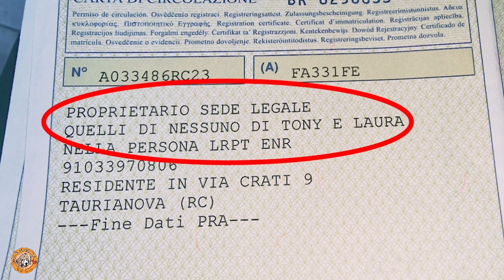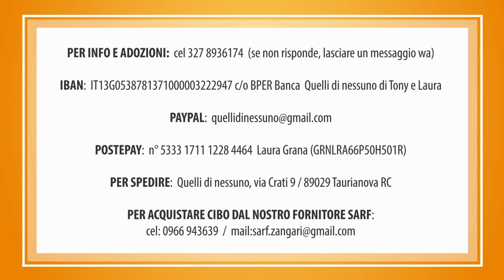Ecco a voi i nostri "FATTI "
Alla faccia delle parole, i nostri FATTI sono sotto gli occhi di tutti.
Non ci abbandonate, solo insieme possiamo continuare ad aiutarli ...